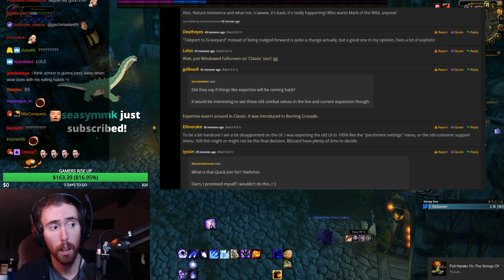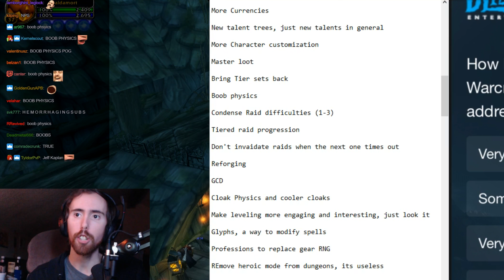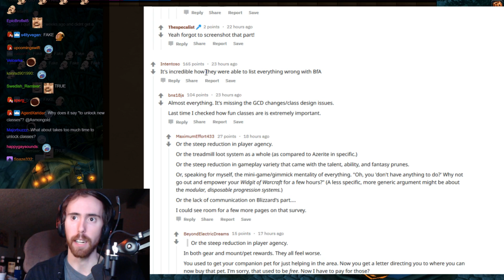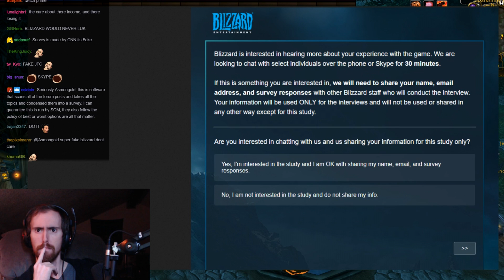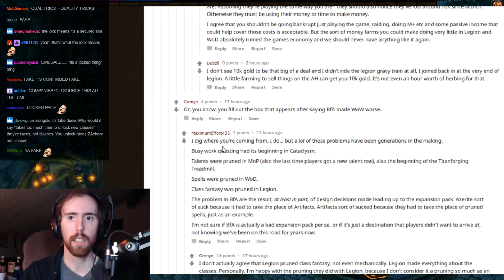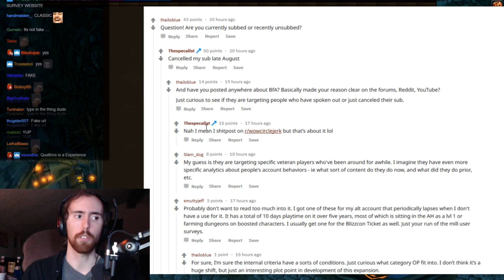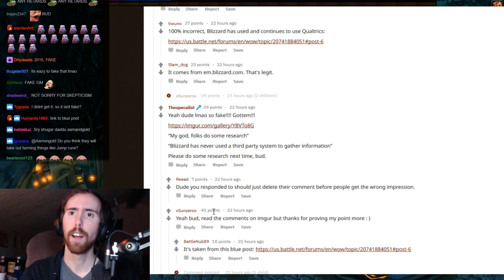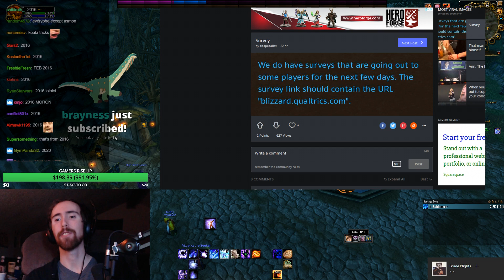Blizzard Cares!? Asmongold Looks at the New Feedback System (Best of Asmongold Ep. 108)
This could be a new opportunity for us to change the state of Battle for Azeroth. RISE TF UP